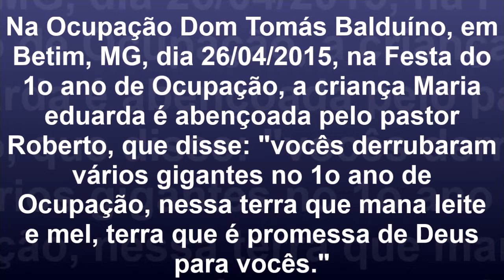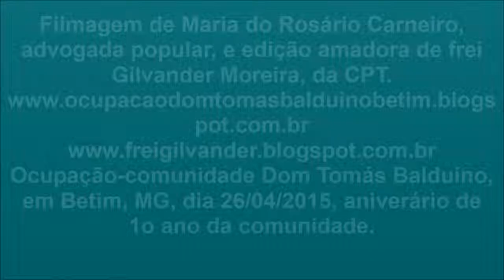Ocupação Dom Tomás Balduíno, Betim/MG: terra que é promessa de Deus para 120 famílias. 26/04/15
Dia 26/04/2015, celebramos 1 ano de história, de luta e muitas conquistas da Ocupação-comunidade Dom Tomás Balduíno, em Betim, MG, onde, em  1 ano, cerca de 120 famílias já construíram 100 casas. Uma comunidade em franco processo de consolidação. Veja aqui entrevista feita por frei Gilvander Moreira, da CPT, dia 26/04/2015, mostrando um pouco da Ocupação-comunidade Dom Tomás Balduíno, de Betim, MG. 120 famílias libertadas da cruz do aluguel. Ocupação Dom Tomás Balduíno, uma comunidade consolidada. O pastor Roberto, da Igreja Assembleia de Deus, participou do culto ecumênico e abençoou a criança Maria Eduarda.